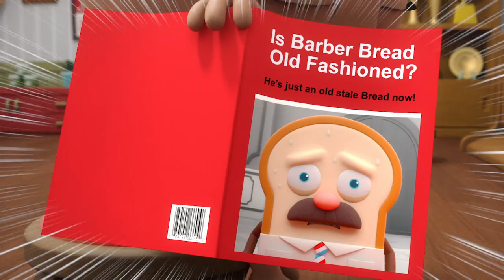Bread Barbershop S02E03 Bread's Alopecia Tiramisu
Bread Barbershop
Bread's Alopecia
Tiramisu
abc songs
colors
learning
wheels on the bus
old McDonald
farm